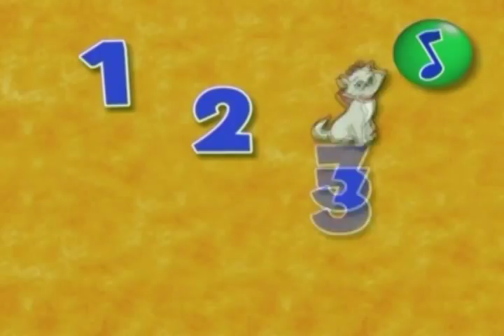02 - Family - Семья - Disney's Magic English